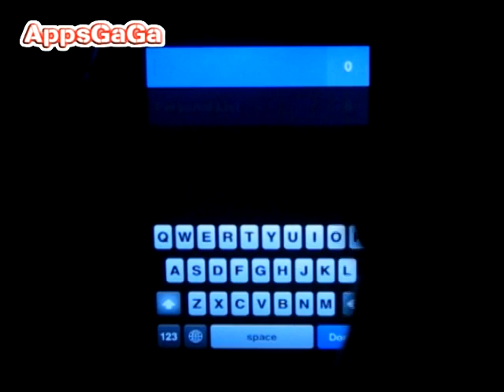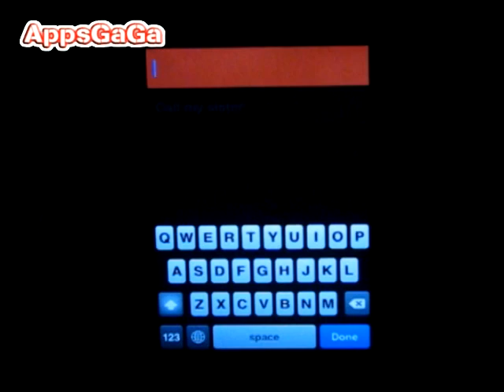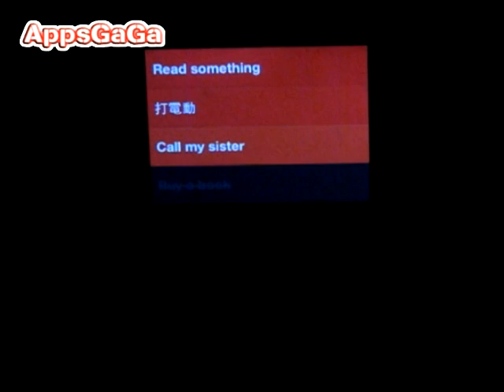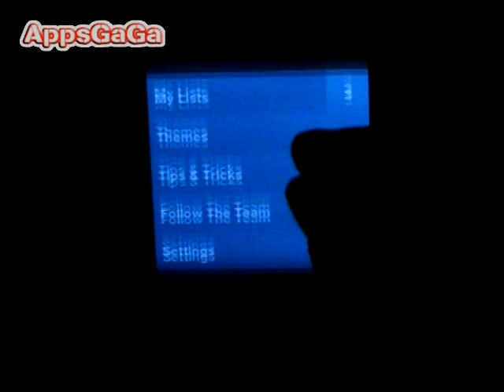[iPhone] Clear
紀錄代辦事項的實用軟體：Clear。新的軟體，新的操作方式來記錄你的代辦事項。看我試用吧 :)